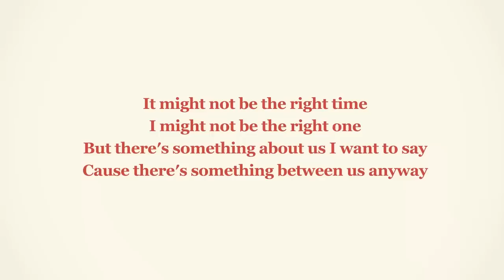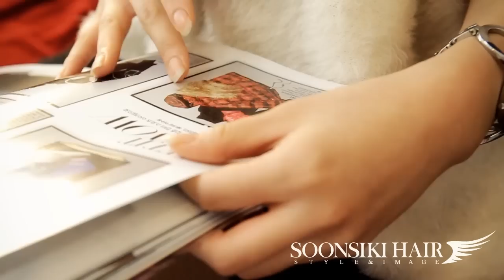LONG woman hair wave Perm : 순시키 여자긴머리 웨이브 펌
"바깥 웨이브로 더욱 풍성하고 볼륨있는 헤어스타일
우아하고 사랑스러운 셋팅펌 '베니 러블리펌'을 추천한다"

굵은 웨이브 스타일 '베니 러블리펌'으로 남심을 자극하자!!
페미닌하면서 러블리한 헤어스타일로 셋팅펌으로 시술해야 볼륨있고
자연스럽게 풀리면서 더욱 아름다운 웨이브가 만들어진다.
이 펌의 특징은 바깥 웨이브로 부드러움을 극대화 시켜주었다는 점이다.
특히 모발이 얇은 여성이라면 베니처럼 굵은 웨이브로 볼륨감을 주는 것이 좋다.
러블리펌이 주는 엘레강스하고 사랑스러운 느낌때문에 많은 여성들이 선호한다.
캐쥬얼에도 정장스타일에도 잘 어울리며 헤어스타일 하나로 포인트가 된다.
앞머리가 없거나 길수록 더욱 잘 어울리며 이마가 좁다면 사선으로
가르마를 주면 넓어보이는 시각적 효과를 얻을 수 있다.